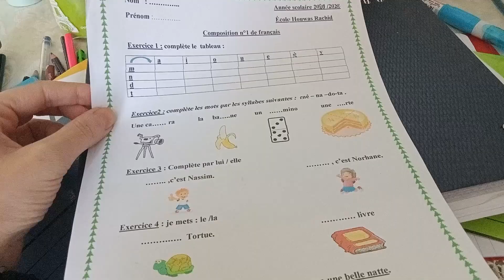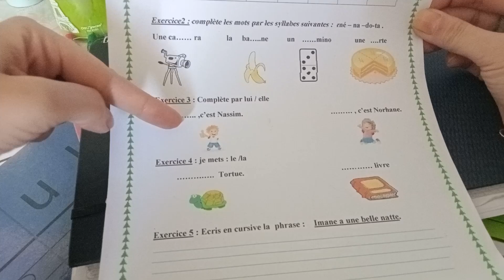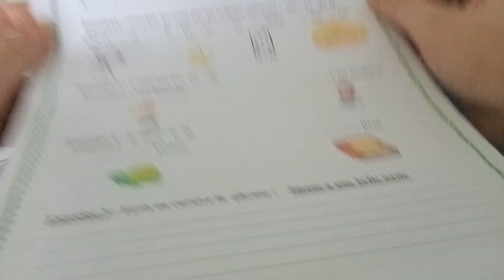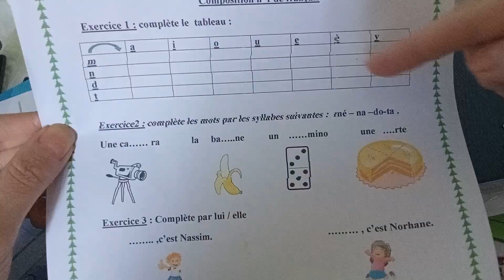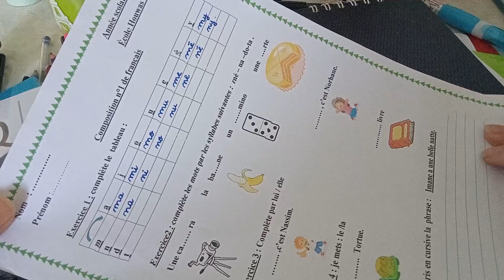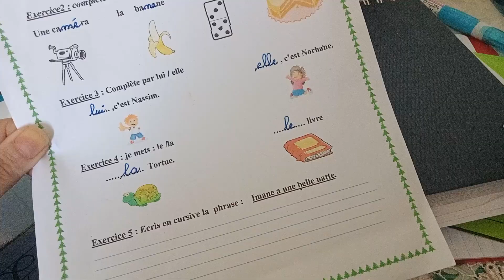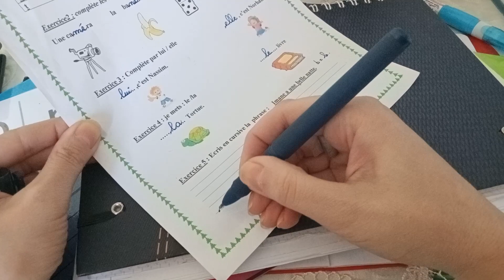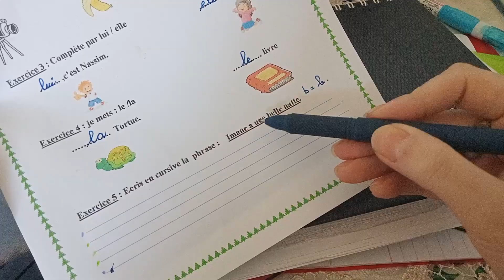3Ap :composition n1 de français